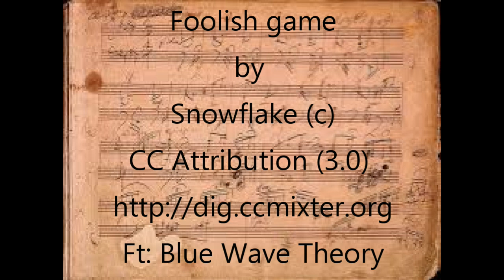&Music - Snowflake - Foolish game - CC-BY Compilation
Snowflake - Foolish game - CC-BY Compilation

Foolish game
by
CC Attribution (3.0)
Ft: Blue Wave Theory